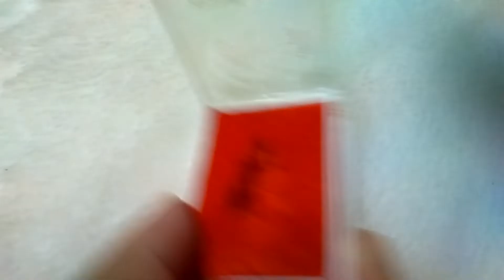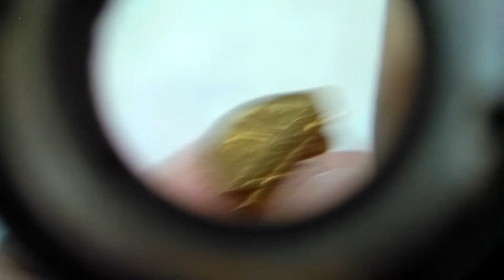รูปหล่อเล็กหล่อโบราณหลวงพ่อประเทือง รุ่นเทพประทานพร ปี ๓๗ Xหมดค่ะX